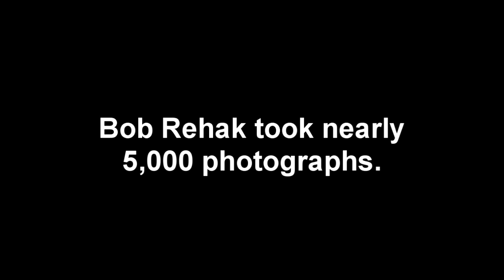Looking back at Chicago's Uptown in the mid-1970's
Photographer Bob Rehak chronicled Uptown and its residents in photos from 1973 to 1977. His portrait of one of the most diverse neighborhoods in Chicago history is now documented as a book.